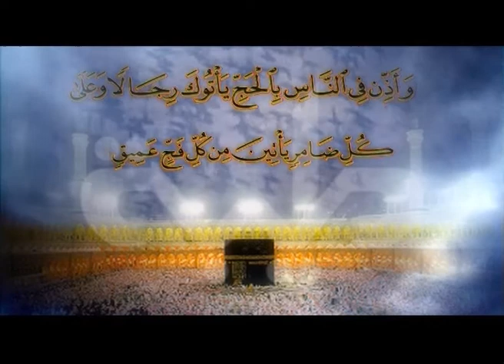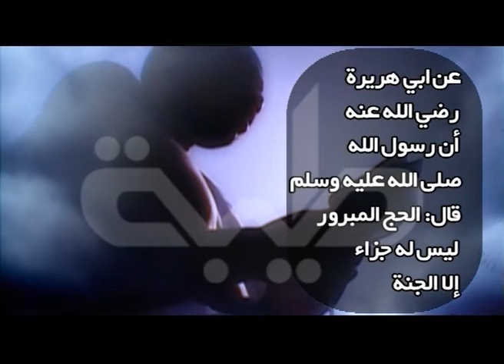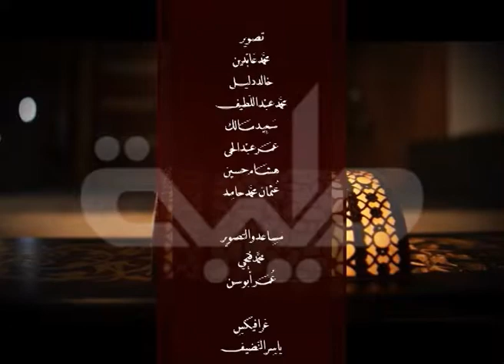قناة طيبة الفضائئية - ديوان الإفتاء - أركان الحج - طواف الإفاضة